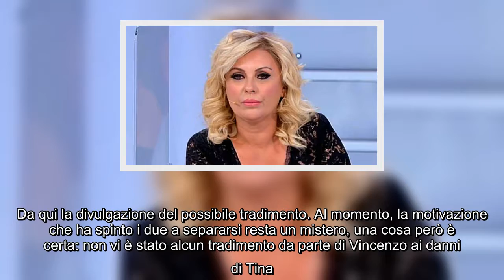Tina Cipollari tradita da Vincenzo? Svelata tutta la verità